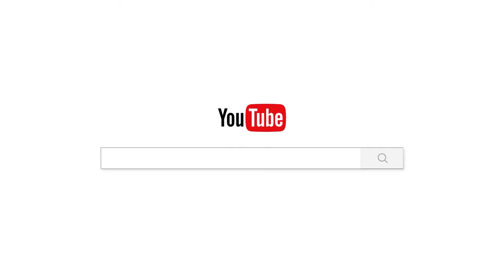អត្ថន័យជីវិត/Chan_sochun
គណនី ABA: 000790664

Chan_Sochun ចាន់_សុជន វត្តប្រាសាទស្រះកណ្តាល_#(ខ្ចាស់)